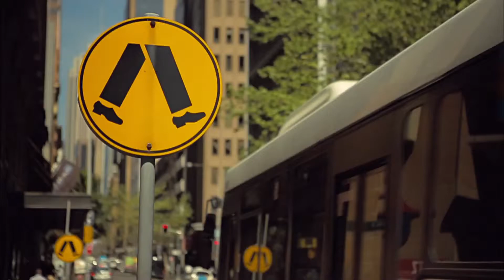Galaxy Note II